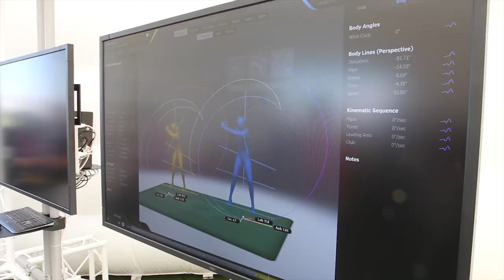CPG at the 2014 PGA Show Demo Day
In CPG fashion, COBRA makes a splash at the 2014 PGA Show Demo Day. From trick shot shows to live music, the crowd went looooong with the new BiO CELL family.